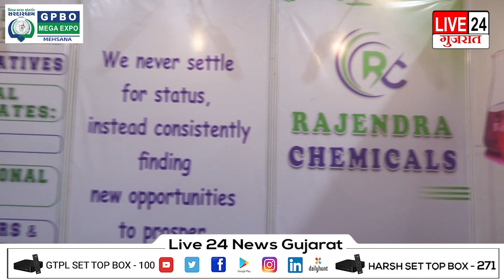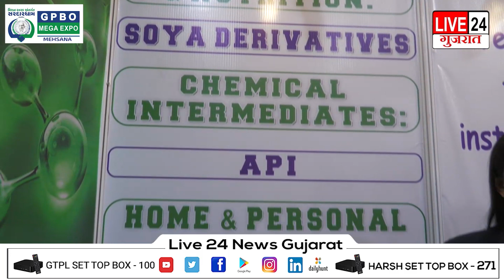RAJENDRA CHEMICALS - GPBO EXPO 2023